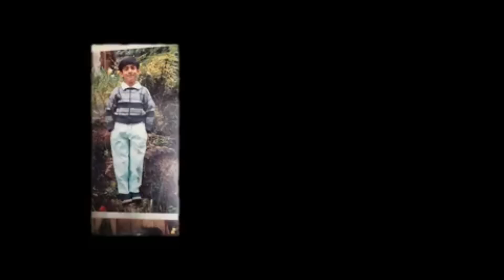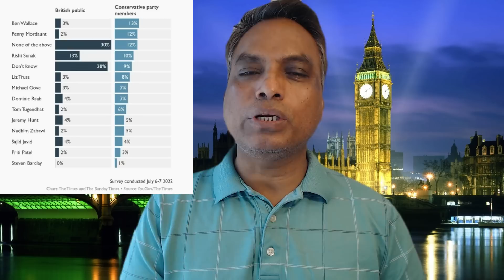ব্রিটিশ প্রধানমন্ত্রীর দৌড়ে প্রথম ঋষি সোনক। ষড়যন্ত্রের শুরু । দেখুন কারা কি করছে ?